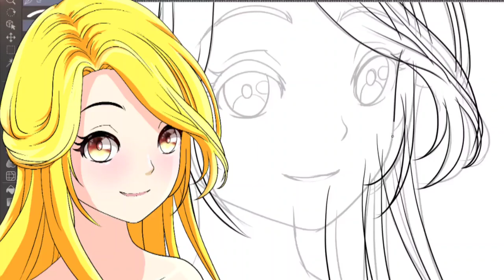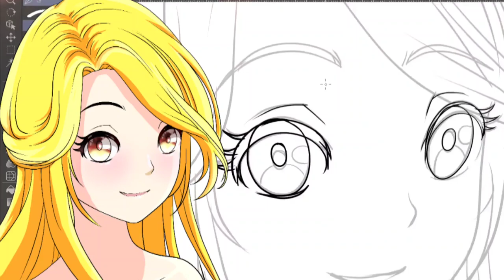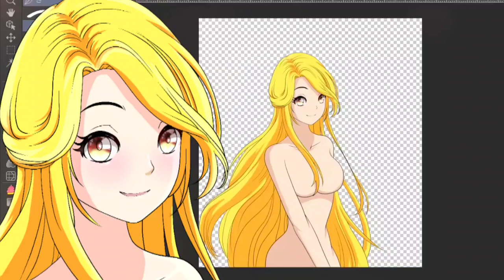piano Cafe24 게임제작 1단계 파츠드로잉 캐릭터 제작 연습 기록영상